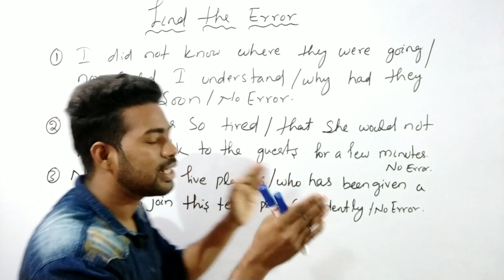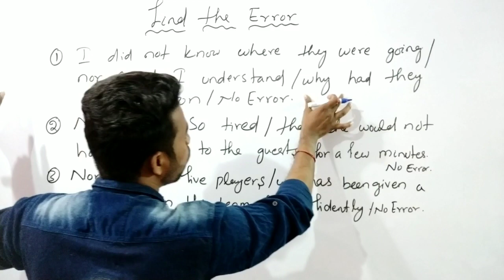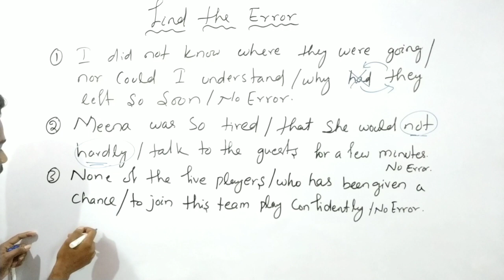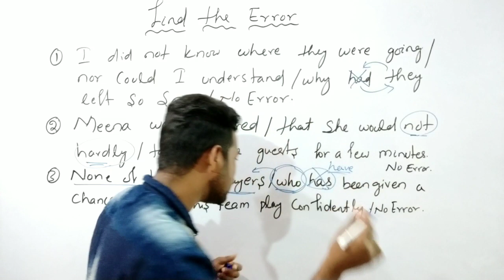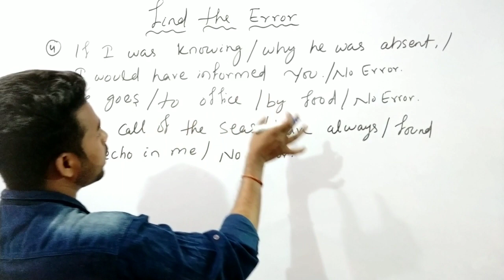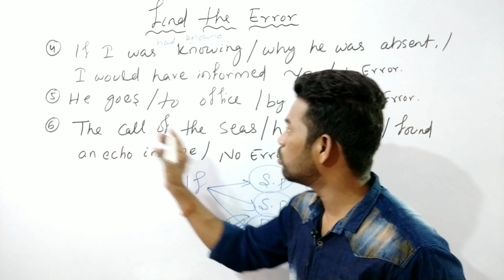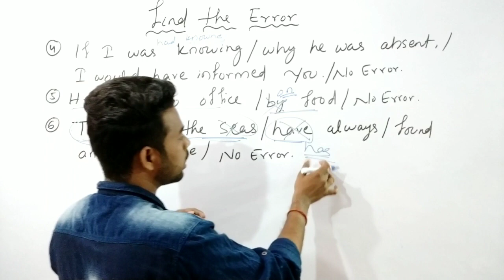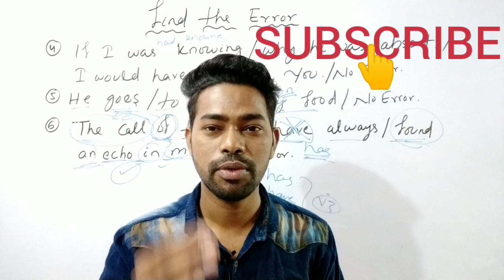Error Detection କେମିତି Solve କରନ୍ତି with 100% Accuracy ll କେତେ ଆଉ RULE ଘୋଷିବେ